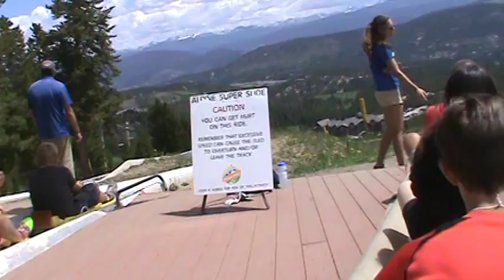Breckenridge Alpine Slide Lane C 2015